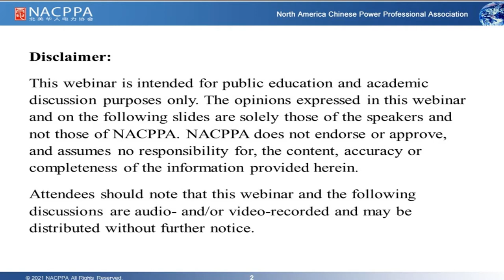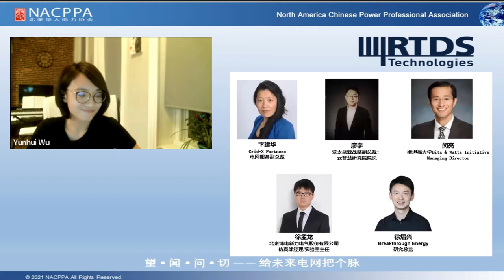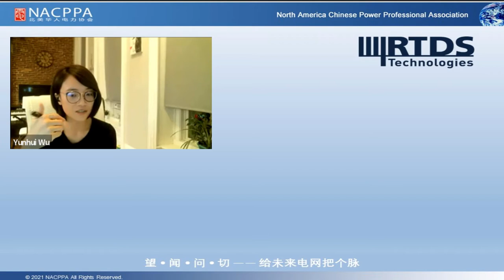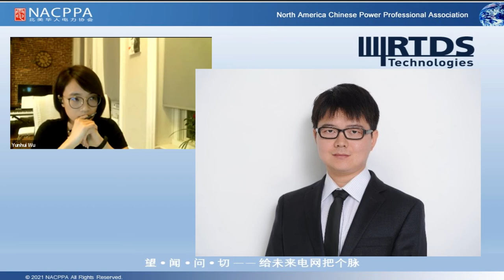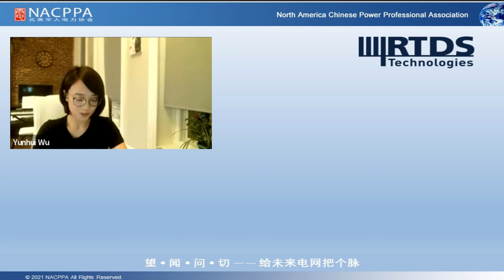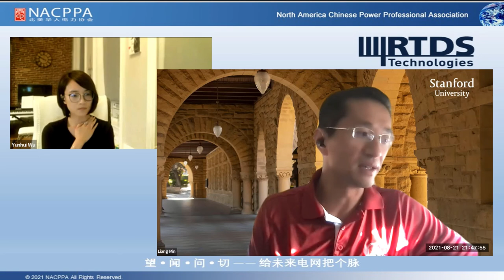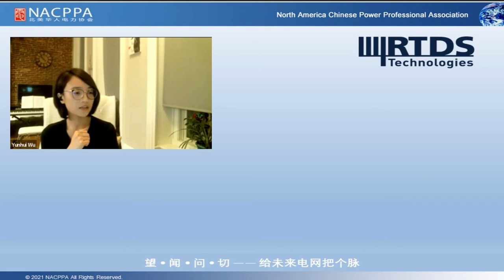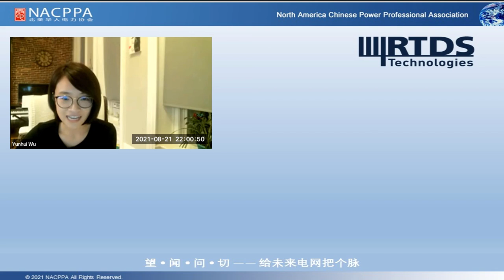望闻问切—给未来电网把个脉[CHN][SE12EP06]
五位重量级嘉宾：卞建华，廖宇，闵亮，徐孟龙，徐熠兴，畅谈未来电网如何发展，能源转型过程中的机遇与挑战。

00:00 - 嘉宾简介
00:04:10 - 未来电网发展轨迹
00:35:18 - 传统能源如何过渡
00:40:37 - T&D,P&O仿真平台整合
00:43:36 - 新能源的政策和可靠性标准
00:48:38 - 新能源的市场前景
00:57:50 - 如何应对极端天气
01:02:35 - 电动车并网问题
01:13:24 - 电动车并网标准
01:20:53 - 创新创业机会
01:44:43 - Q&A